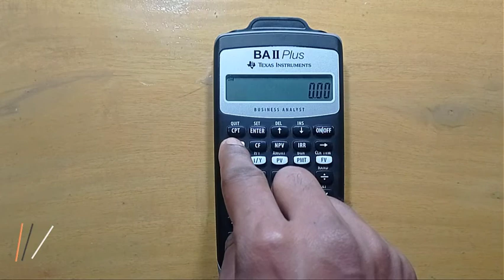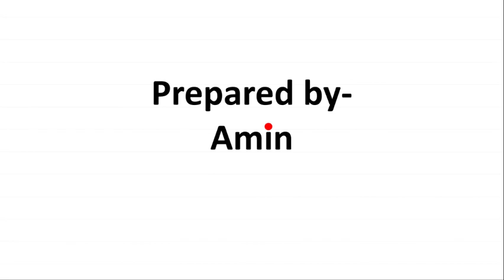How to Clear Entries or Memory on the TI BA ii Plus Financial Calculator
Clear Entries on TI BA II Plus Financial Calculator:
Clearing the entries or memory is important in TI (Texas Instruments)  BA (Business Analyst) financial calculator as saved data can lead to error. you should always clear memory or entries before starting new calculation. Clearing entries or data on TI (Texas Instruments)  BA (Business Analyst) financial calculator can be done in several ways. Like-
Clearing only a digit.
Clearing Time Value of Money Entries or Memory.
Clearing Whole Work.
Clearing Values Saved in Number key or Memory.
Use of CE|C for clearing Memory.
Clearing or Restoring Entire Calculator.

0:00- Clearing only a digit
0:24-  clearing Time Value of Money Entries
2:15- Clearing Whole Work
2:42- Clearing Values Saved in Number key
3:33- Use of CE|C for clearing
4:24- Clearing or Restoring Entire Calculator